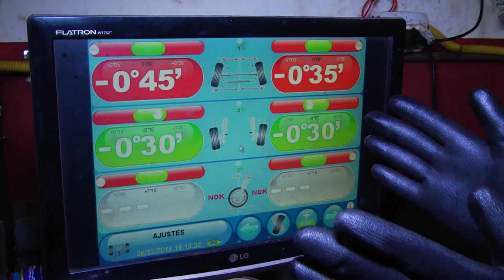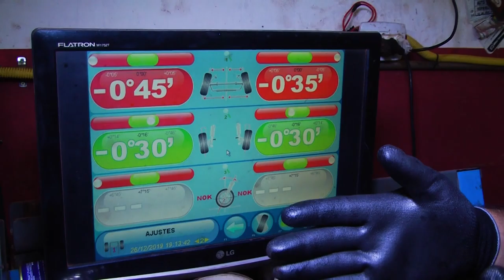Cuidados com seu veículo ao viajar